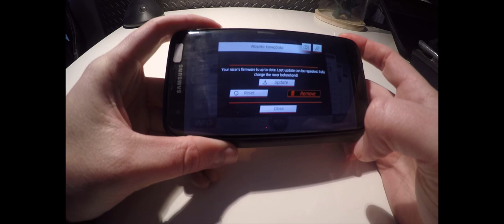How to mod your Dr!ft Racer DIY / Tutorial / ideas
Very cheap. Very easy. This is my first conversion. And I love it.